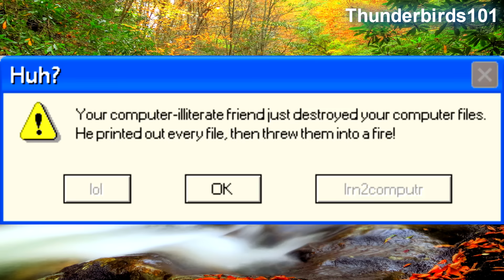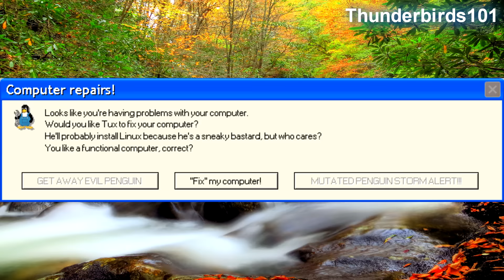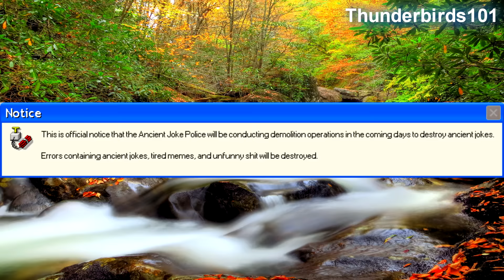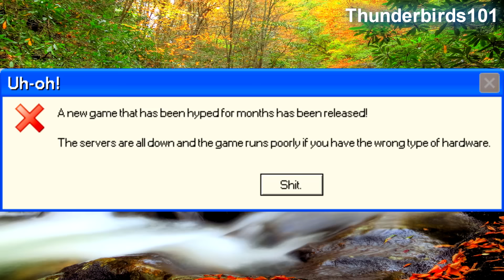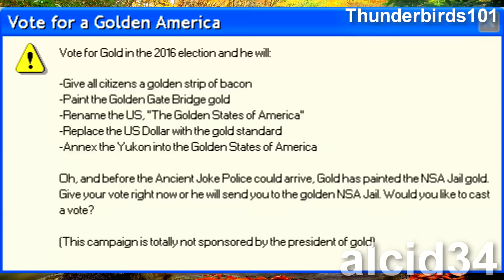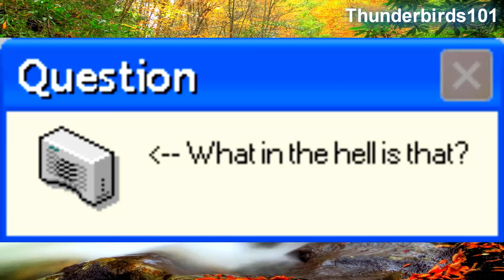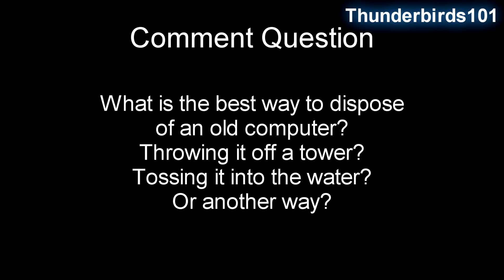FAULTY TITLE CARD | Microsoft Sam reads Funny Windows Errors (S17EP10)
It's time for another round of Microsoft Sam reads Funny Windows Errors! Microsoft Sam should enjoy this round of errors, though he better beware of the Ancient Joke Police.

Error requests from:
thetick532
MetalRockAndAles
alcid34
njtransitrailfan
Domingo0022IWAY